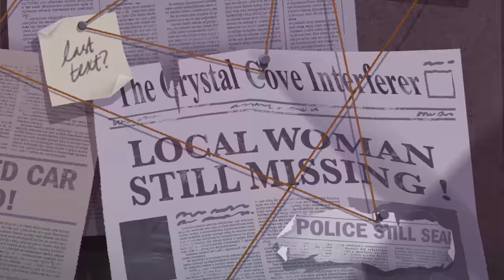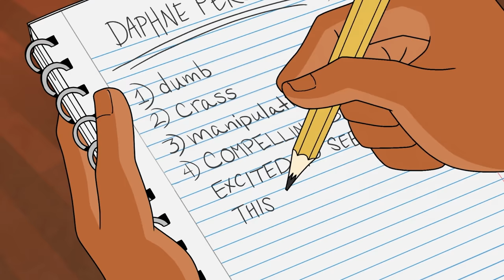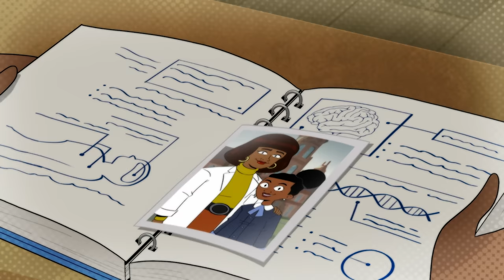VELMA [CAŁY 1 SEZON] w 38 minut | Szyderczy Skrót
Skrót całego 1 sezonu najgorszego serialu wszech czasów "Velma" z przymrużeniem oka.